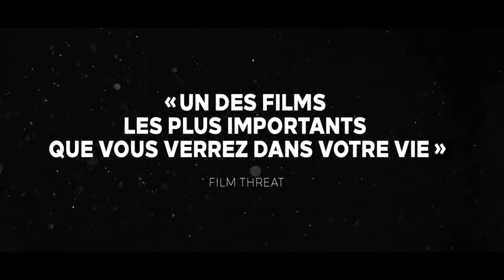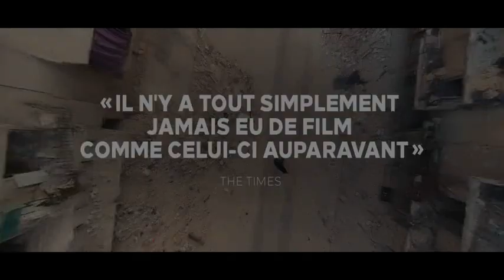Pour Sama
Bande annonce du documentaire "Pour Sama"

Prix & Récompenses :

European film awards 2019 : Meilleur documentaire.
Bafta 2020 : Meilleur documentaire.